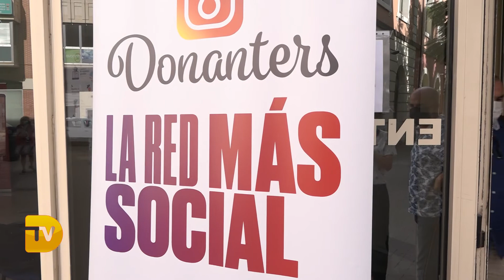Doce nuevos donantes en la Maratón de Donación de sangre de Dénia